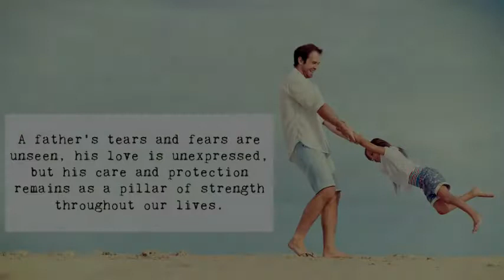When your strength is not enough, you have a Father!